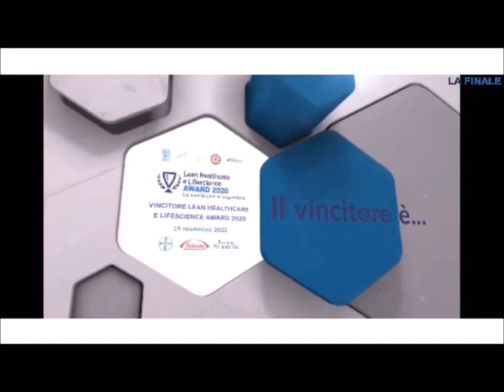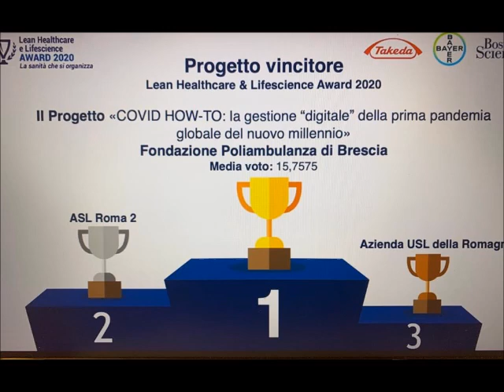Lean team di Fondazione Poliambulanza: 1° classificato al Lean Healthcare e Lifescience Award 2020.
Congratulazioni al Lean team di Fondazione Poliambulanza: 1° classificato con il progetto “COVID HOW-TO: la gestione ‘digitale’ della prima pandemia globale del nuovo millennio” al Lean Healthcare e Lifescience Award 2020. La selezione è stata effettuata da una giuria prestigiosa composta da Direttori Generali di Aziende Sanitarie e Ospedaliere pubbliche e private e Amministratori Delegati di aziende dei settori Pharma e Medical Device. Grazie a tutti gli operatori di Poliambulanza che si sono prodigati per dare una risposta eccezionale ad un’emergenza sanitaria senza precedenti!